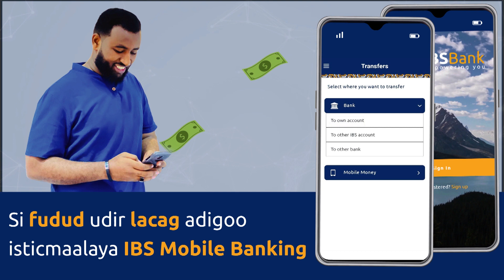Duqa degmada Qardho ayaa casho sharaf, usameeyay dhalinyaradii ka qeybqaadatay gurmadka fatahadii -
Duqa degmada Qardho Cabdi Saciid Dheere ayaa casho sharaf, usameeyay dhalinyaradii ka qeybqaadatay gurmadka fatahadii ka dhacay maglaada Qardho.